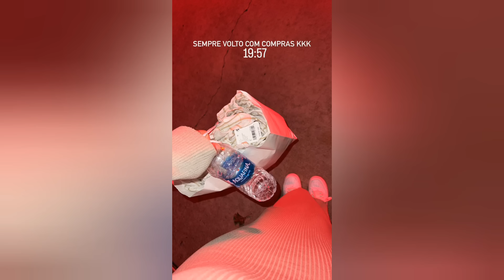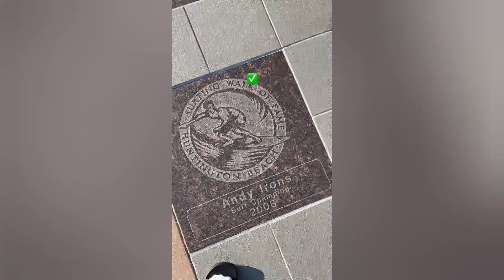Mirela Compra Vestidos Longos e Faz Uma Receita Pra os Amigos de Zinho e Tão a Nota